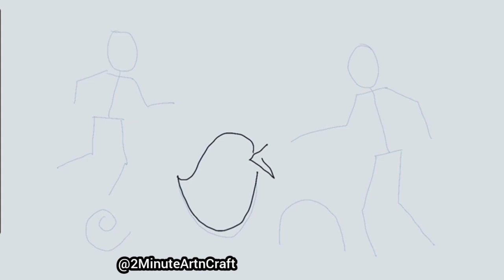आ जाओ दोस्तो! humlog Snail Cock Mouse का चित्र बनाते हैं और खेलते हैं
Diy Snail Cock Mouse